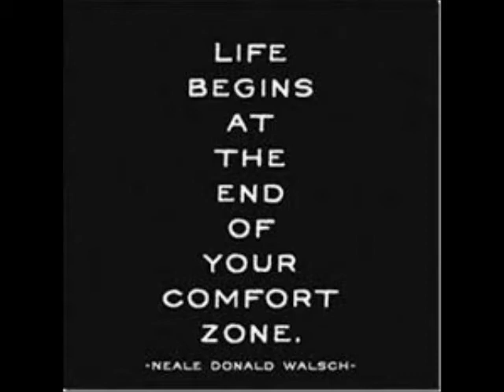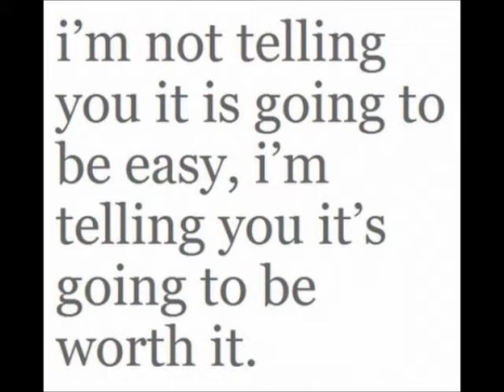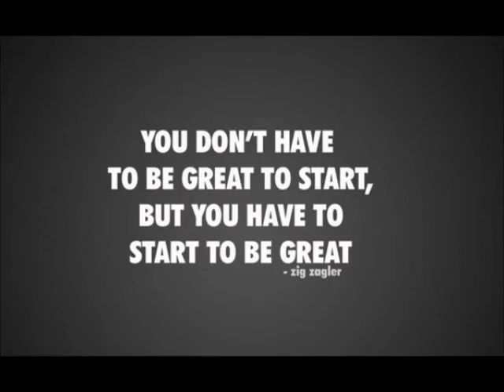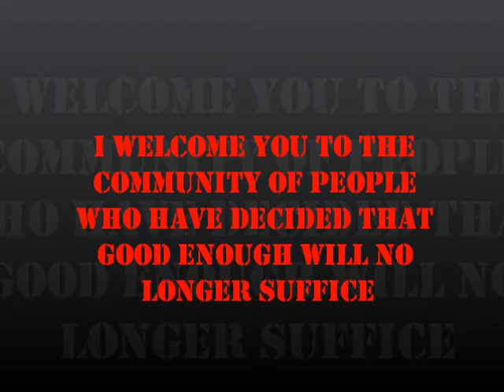Spartan Strength and Conditioning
Another update from Spartan Strength and Conditioning.   Come try us out for a week for free!!!